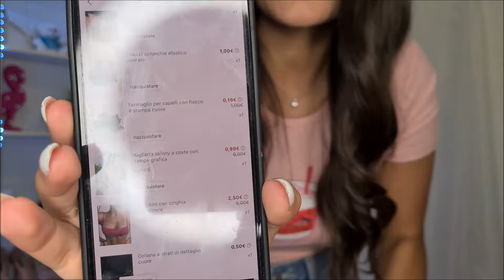TRY ON HAUL SHEIN LOW COST 👗👗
Ciao a tutti 😍oggi video try on haul shein super low coat  ❤️
Io adoro il sito di shein, ha molte cose super economiche e molto belle❤️
Fatemi sapere se vi piacciono i video try on haul shein  ❤️

With love, Maryrose